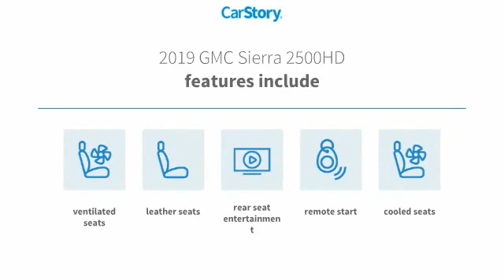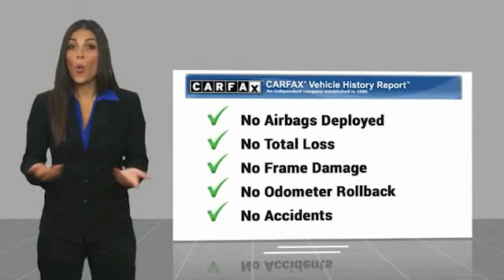2019 GMC Sierra 2500HD P3792A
2019 GMC Sierra 2500HD Denali

Freeland CDJR
5800 Crossings Blvd

Recent Arrival! CARFAX One-Owner. Odometer is 9718 miles below market average!